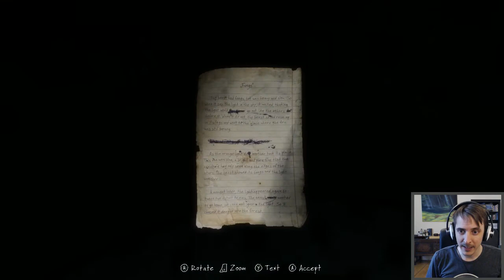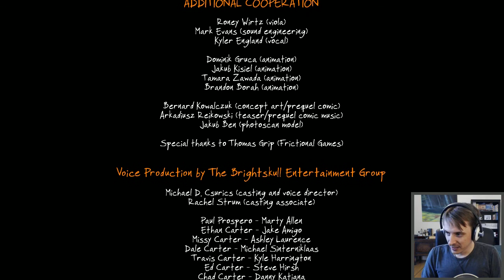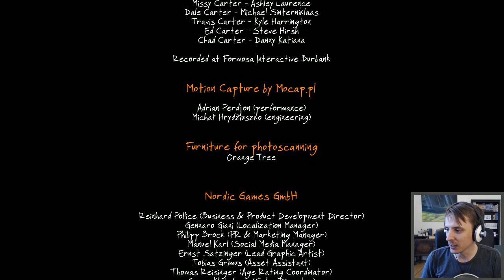The Vanishing of Ethan Carter [BLIND] - 2/2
One of the bad parts about playing games completely blind is that you don't know when you have 20 minutes left to go and decide to cut the stream for the day .. this was one of those times.